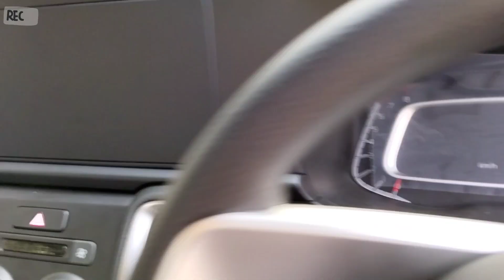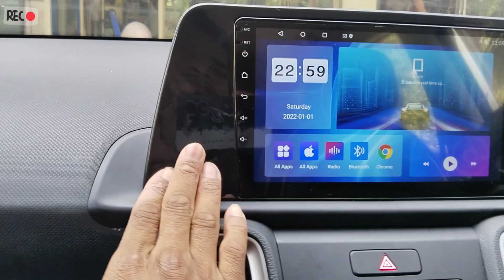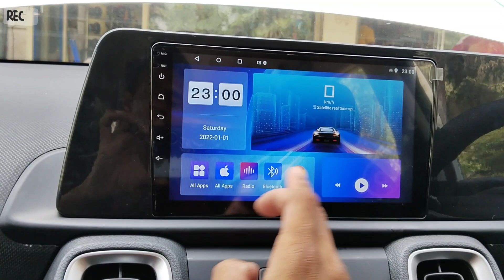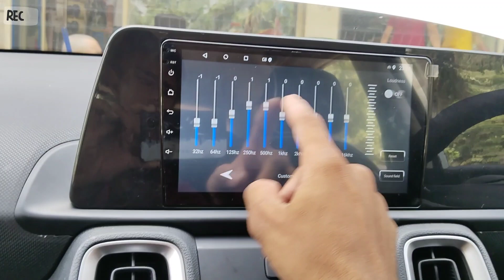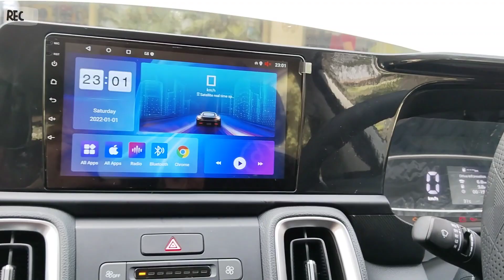Top-10 Accessories For Kia Sonet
accessories for kia sonet|kia sonet accessories|kia sonet accessories aftermarket

Your Quarries 👇
accessories for (kia sonet)
car floor lamination

🤝♥️"Rev up your ride with our latest car accessories! In this video, we showcase the newest and hottest gadgets to upgrade your driving experience. From sleek phone mounts to advanced safety features, we've got everything you need to take your car to the next level. Watch now and discover the must-have accessories for any modern driver!"🙏🤝♥️ #@evauto50